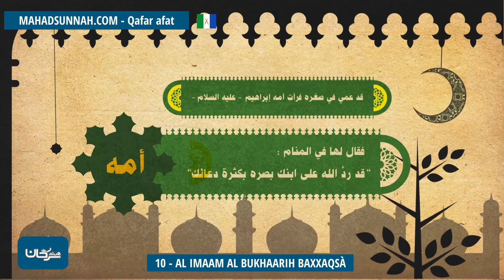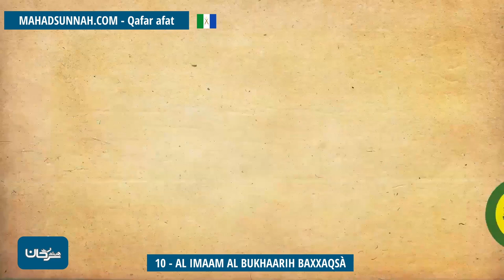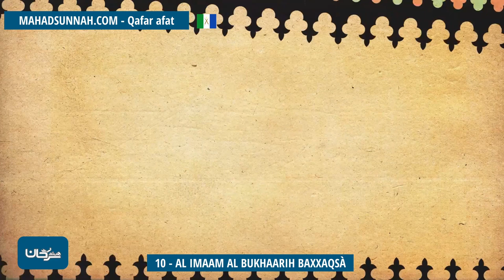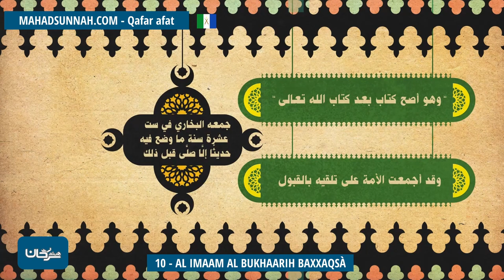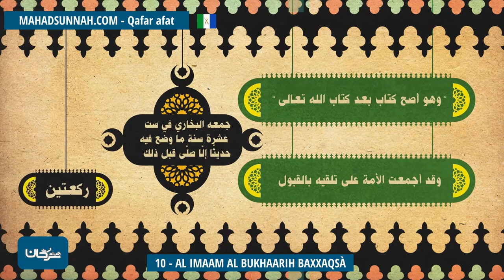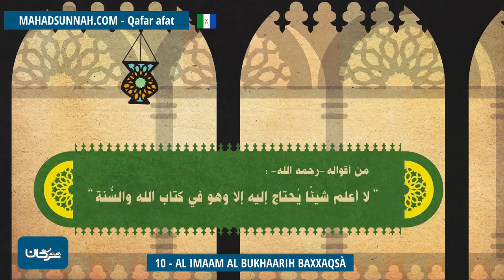10 Al Imaam Al Bukhaarih Baxxaqsà الإمام البخاري